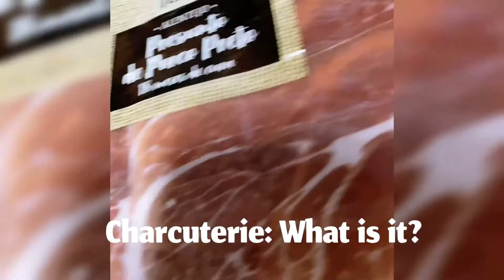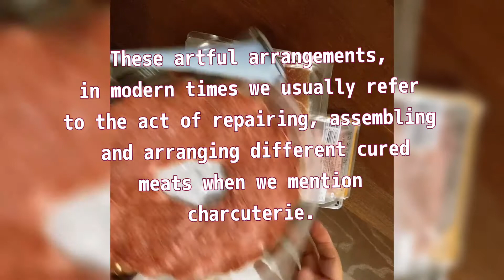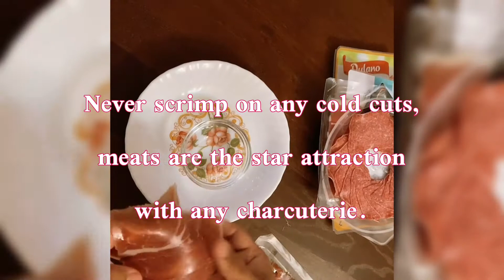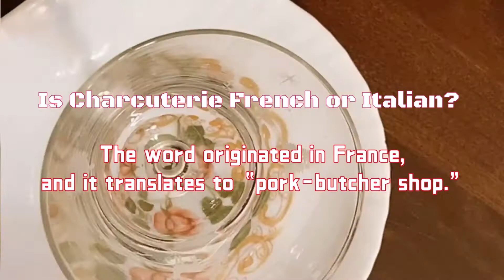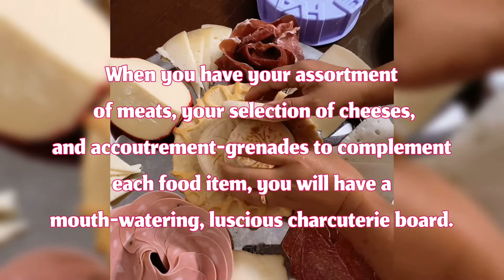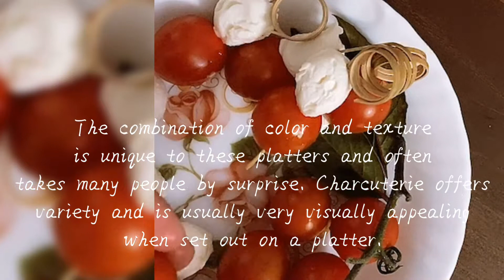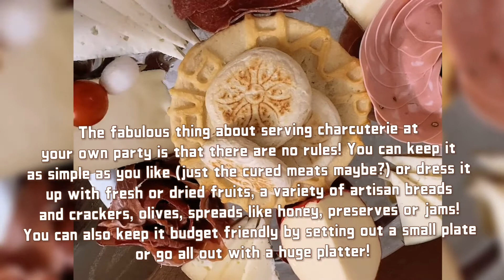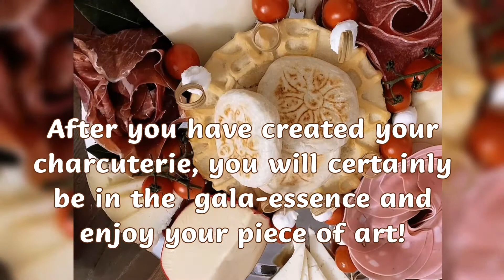What is Charcuterie? / Why has charcuterie become popular?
Why has charcuterie become so popular?

The combination of color and texture is unique to these platter and often takes many people by surprise. Charcuterie offers the visually appealing when set out on a platter.